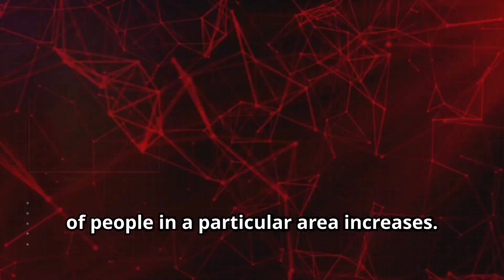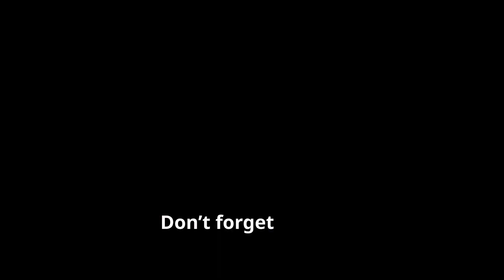Population and Resources: Balancing Our World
🌍👨‍👩‍👧‍👦 Hey Curious Kids! Join us for an eye-opening episode as we explore the important relationship between population growth and the resources we all depend on! In this video, we’ll learn how more people can impact food, water, and energy supplies, and discover smart solutions to help balance our world. From understanding the effects of overpopulation to finding ways to create a sustainable future, this episode is packed with essential knowledge! Stay curious and let’s dive into the challenge of balancing population and resources! 🍞💧🔋